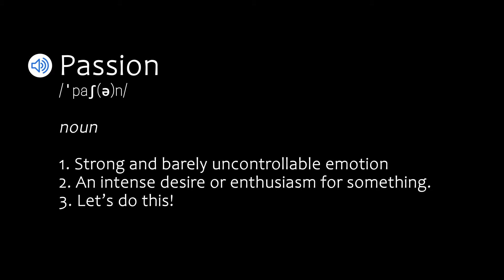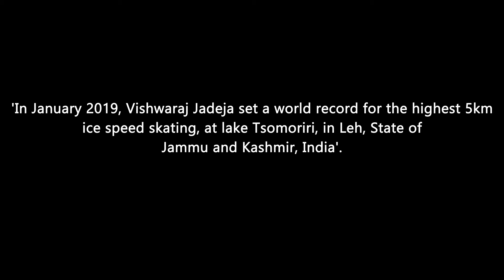Passionate people impact the world! (Vishwaraj Jadega)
Passionate people impact the world!
MargERP stands with influential people who believe in setting a new benchmark every time. Hatsoff to Mr Vishwaraj Jadeja on setting a WorldRecord for the highest 5km distance IceSpeedSkating. KeepTheFireBurning Vishwaraj Wish Jadeja